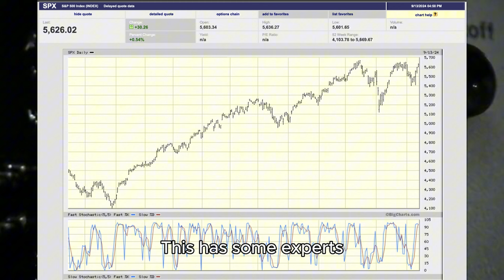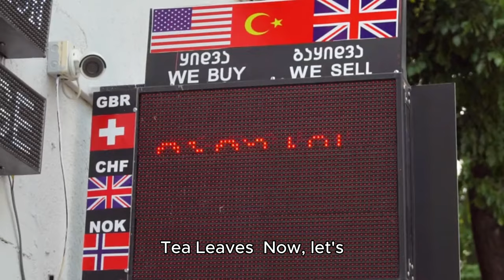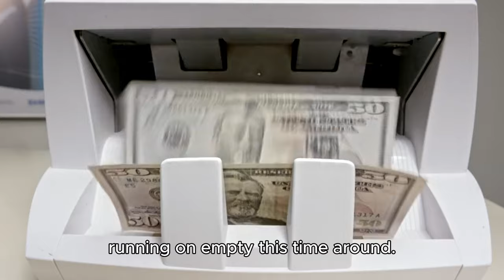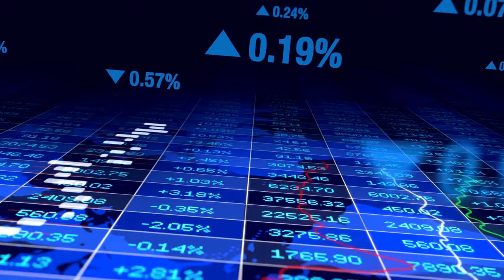Fear and Greed in the Markets - No Direction Home?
It's just crazy.